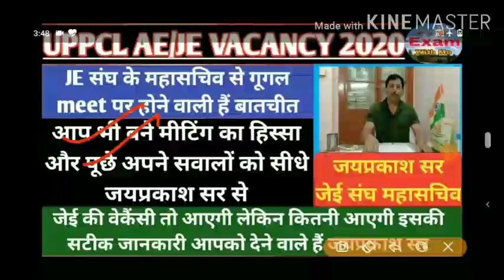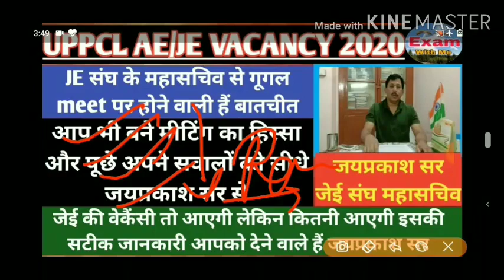UPPCL AE/JE VACANCY 2020,जेई संघ के महासचिव से पा सकते हैं अपने सवालों के जवाब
आप लोगो के सपोर्ट से ही ये चैनल है thanks to all frnss

other telegram-Link-
Uppcl mega groupElectrical tg2 je Ae
अपने सभी मित्रों को इस ग्रुप से जोड़ें, जितने भी इलेक्ट्रिकल चाहे वह आईटीआई डिप्लोमा या बीटेक वाला हो इस ग्रुप से ऐड करें

राहुल मिश्रा टेलीग्राम link-
उपर दिए गए ग्रुप से जुड़कर msg कर सकते है।

, आप लोगो के स्नेह और समर्थन के लिए धन्यवाद।